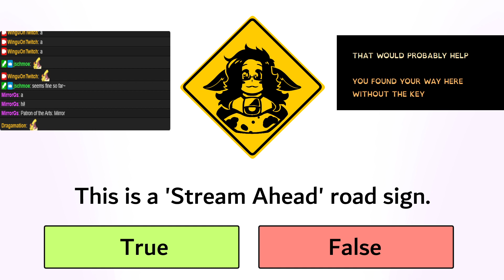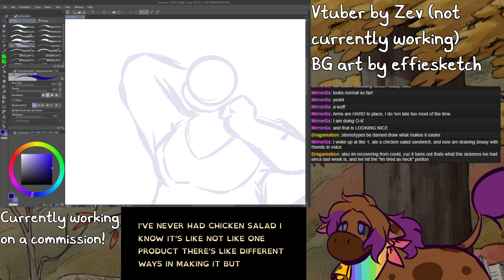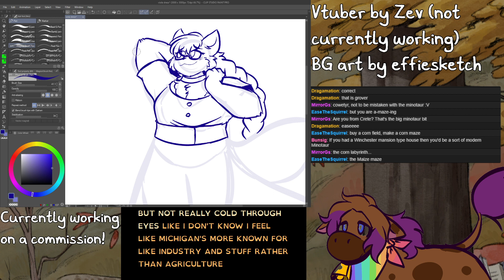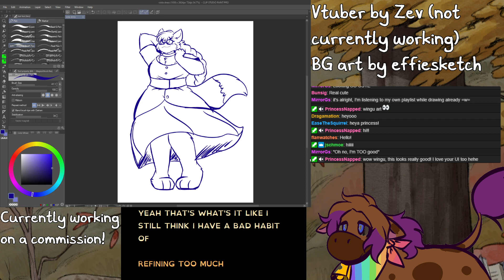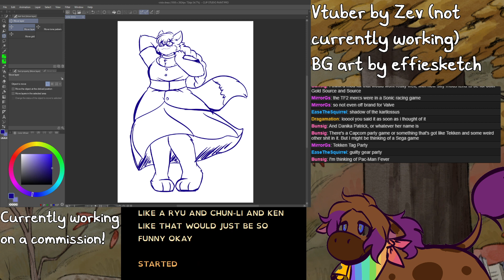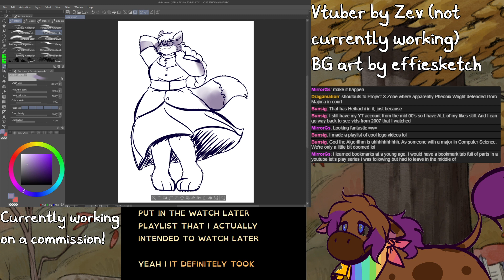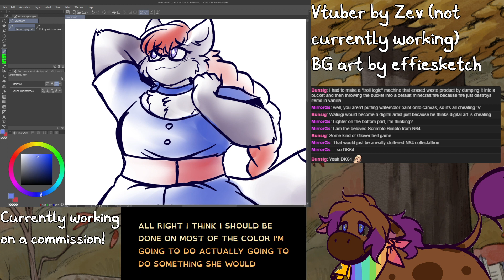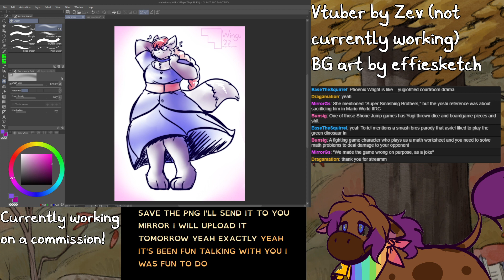VOD - Commission Work - Jul 12 2022